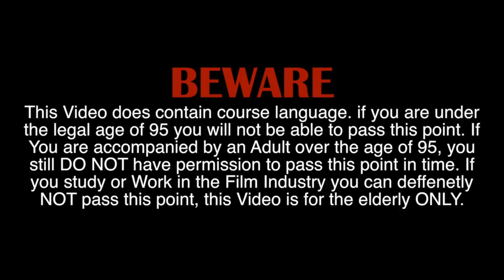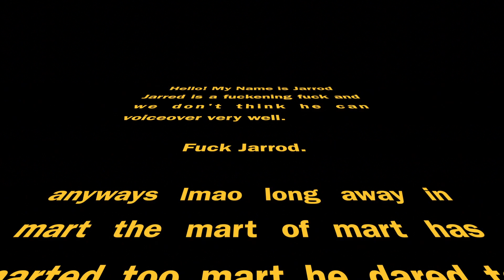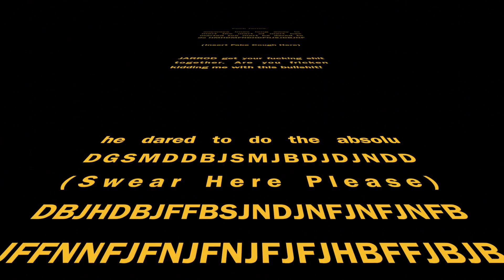The Frenchiest Fry - Season 1 Episode 1 (Comedy Sketch Series)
The Frenchiest Fry - Season 1 Episode 1.

Comedy Sketch Series about Danny Devito... And Stuff.